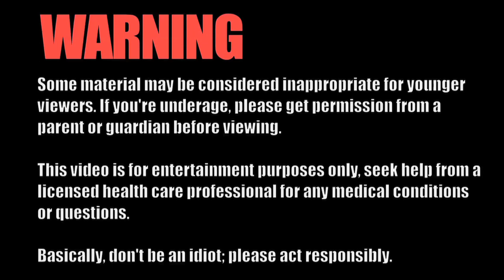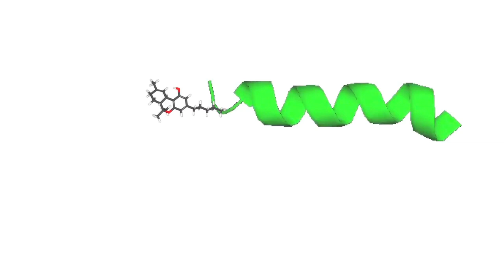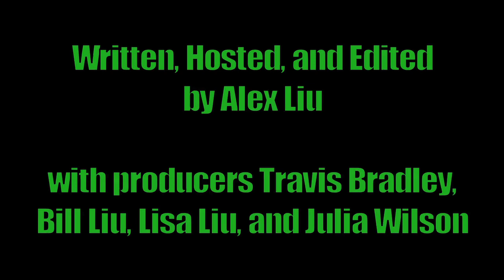Science of Sin Ep. 14: Wanna get high?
Happy 420! Soak in some THC and learn how marijuana gets you high.

Delta-9-tetra-hydrocannabinol, or THC, is the main molecule found in marijuana that gets you high. THC is one of many molecules called cannabinoids found in cannabis. In order to release THC from the plant into your body you have to heat the weed up. That means burning or cooking it.

You can also use what's called a vaporizer: a machine that heats the THC and other cannabinoids into the air so you don't have to inhale burnt up plant material as well.

Once inhaling or eating the THC, it gets into your blood stream. It attaches to special proteins called cannabinoid receptors. THC binds to the receptors that are found in many areas of your brain, firing up the feeling of being high.

Scientists only discovered cannabinoid receptors in 1990, so we still are learning about their function in people. But it looks like they normally play some part in regulating stress, hunger, and memory. So it makes sense that when THC enters your system and hijacks your cannabinoid receptors – stress, hunger, and memory are strongly affected.

People report feeling relaxed and less anxious. Then euphoria kicks in – you just feel happier. People also feel more attuned to their senses – finding an increased enjoyment in the sights, sounds, and smells around them – it also seems to increase sex drive.

People also get the munchies – they not only want to eat more – they find the taste of food more pleasurable. Small studies suggest that when high, people usually don't eat more times than when sober – but they do eat more in one sitting – in fact they have a hard time not eating everything in front of them.

People also experience enhanced levels of some forms of cognition. They find art – from paintings, music, TV, and movies – more enjoyable and meaningful. They report feeling more insightful and creative.

Another common symptom of cannabis includes dry mouth. also blood vessels in your body open up causing more blood to flow through them, which gives you red eyes and can make you feel faint. It disrupts your short-term memory, ability to tell how much time has passed, and problem-solving ability.

And finally, it usually ends up making people sleepy. It's a rare drug in that it has both stimulating effects, like caffeine and cocaine, as well as sedative effects, like valium or heroin.

In about 20-30 percent of people – especially in many who aren't used to the feeling – it can cause panic attacks and paranoia in which people feel an increased sense of danger and hostility. Researchers aren't sure why this is. It could be genetics or maybe the type of weed you smoke.

Watch our next video to learn about the negative effects of chronic use and addiction – as well as it's link to psychoses – ESPECIALLY IF YOU'RE A TEENAGER

Sound effects by cognito perceptu, Velvorn, FreqMan, and Dynamicell

The pictures from Wikimedia Commons and are public domain or by Para, Valium, and Nguyễn Thanh Quang.

Sources:
Manuel Guzman, Professor of Biochemistry and Molecular Biology, Complutense University
Margaret Haney, Professor of Clinical Neurobiology and Associate Director of the Substance Use Research Center, Columbia University; Director of Marijuana Research Laboratory, New York State Psychiatric Institute
Marilyn Huestis, National Institute of Drug Abuse